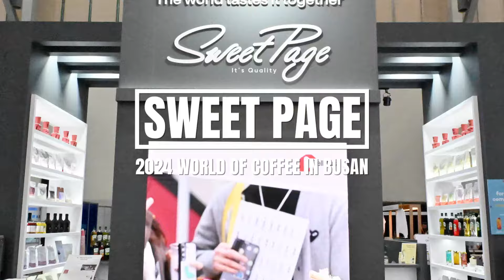2024 WORLD OF COFFEE BUSAN, WOC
특별한 의미를 가진 WOC에 참가한 셀플러스는
전세계 커피인들이 한자리에 모이는 축제의 장인만큼
다양한 국가의 관람객들이 보다 특별한 경험을 가질 수 있도록 많은 준비를 해보았습니다.

그동안 국내 카페 재료의 우수한 퀄리티를 해외에 널리 알리기 위해
품질 개발은 물론이요, 전세계 박람회를 두루 참가해왔던 덕분에
이미 많은 국가에서 스위트페이지의 진심을 알아주고 있습니다.

커피의 풍성한 향기와 다양한 음료들을 선보이는
5월의 첫날, 부산에서
스위트페이지의 남다른 제품과 다채로운 베버리지 스타일을 즐기는
행복한 시간이 되었기를 하는 바람입니다.

많은 관심과 방문 그리고 즐거움을 함께 해주셔서 감사합니다~!